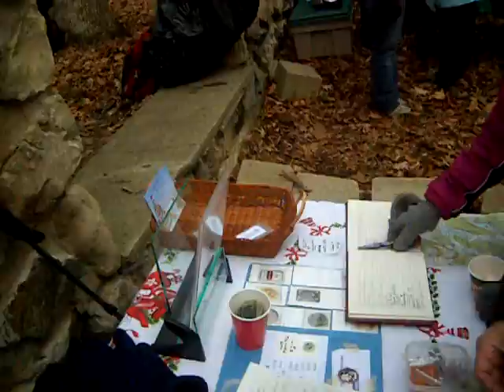Caching Through the Snow 7.wmv